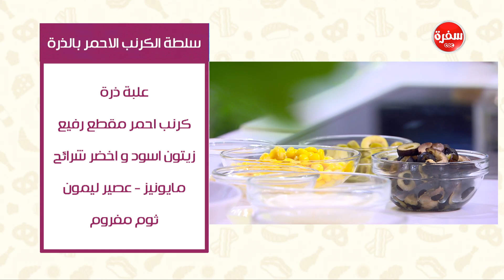خرشوف بالبشاميل - سلطة الكرنب الاحمر بالذرة | عمايل إيديا حلقة كاملة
طريقة عمل خرشوف بالبشاميل - سلطة الكرنب الاحمر بالذرة مع نورا السادات في عمايل إيديا | 6-8-2017